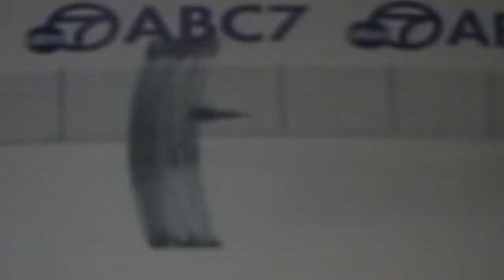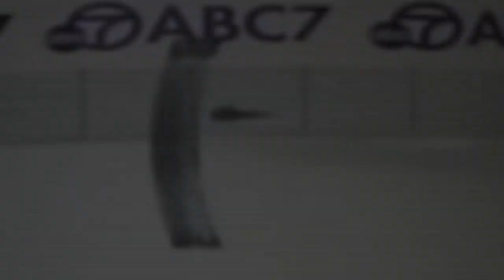TEMBLORES EN TELEVISION 15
Sismos ocurridos en: CHILE, ESTADOS UNIDOS, ITALIA, PAKISTAN,
GUATEMALA, PERU, COSTA RICA, NICARAGUA, MEXICO, ECUADOR y ESPAÑA.